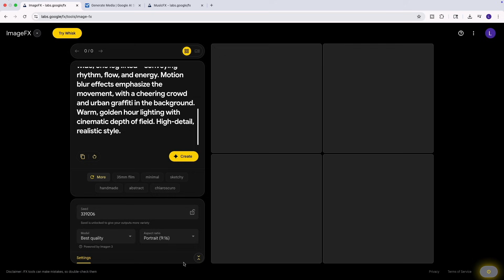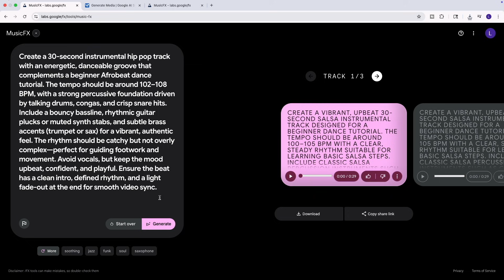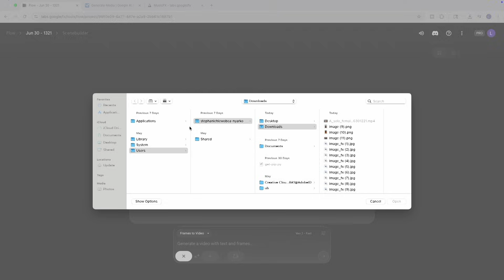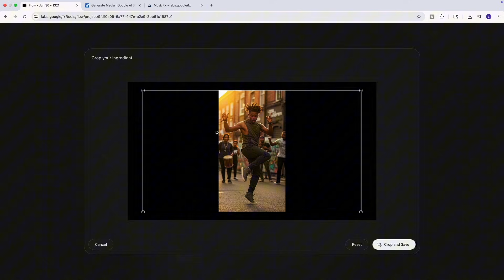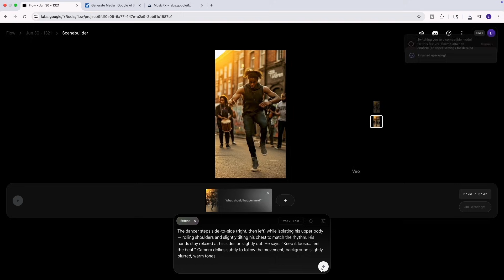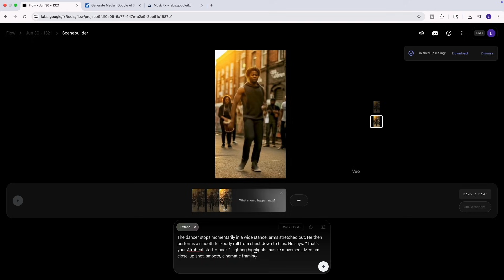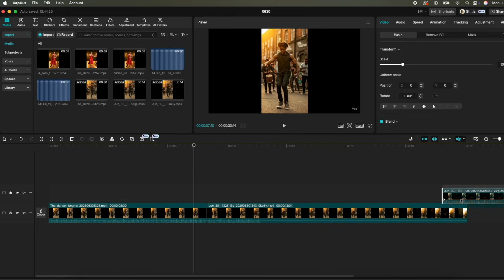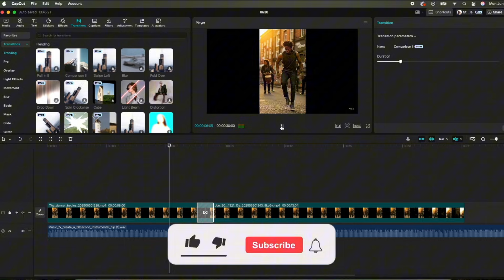AI Dance Video Generator For Your Music Videos In Veo 3 (Step-by-Step Tutorial!)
AI Dance Videos Made Simple with Veo 3 (Step-by-Step Tutorial!)

Want to create stunning AI-generated dance videos without learning choreography or animation? In this step-by-step tutorial, I’ll show you how to use Google Veo 3 to generate AI-powered dance videos perfect for YouTube Shorts, TikTok, Reels, or faceless YouTube channels.

You’ll learn how to:
✅ Write effective dance prompts for AI
✅ Customize characters, outfits, and environments
✅ Sync movement with music using Veo 3
✅ Create viral dance visuals in just minutes!

Whether you're a creator, educator, or just curious about the power of AI animation, this tutorial will help you level up your content game with ease — no editing or technical skills required.

Tools Used: Google Veo 3, ChatGPT, Image FX, MusicFX

Some of the links in this description may be affiliate links, which means I may earn a small commission at no additional cost to you if you make a purchase or sign up through those links. I only recommend products or services that I personally use and find valuable. Thank you for your support!